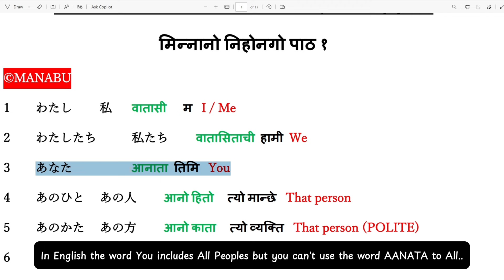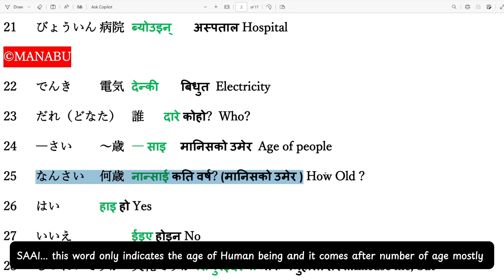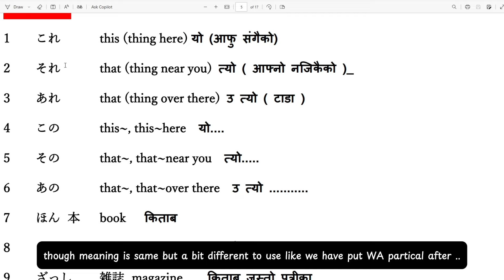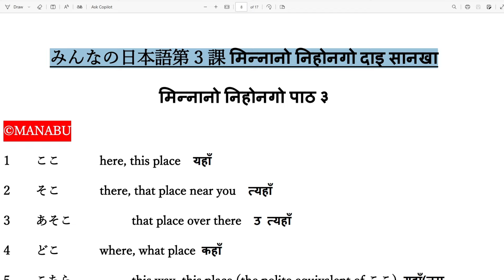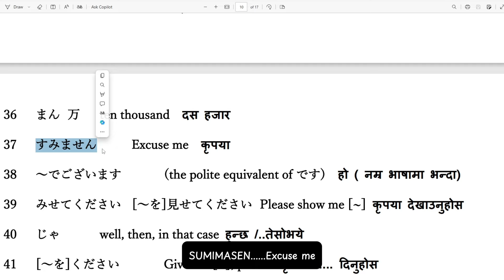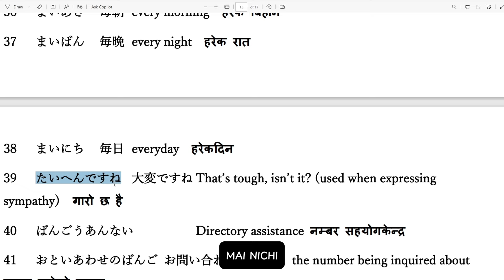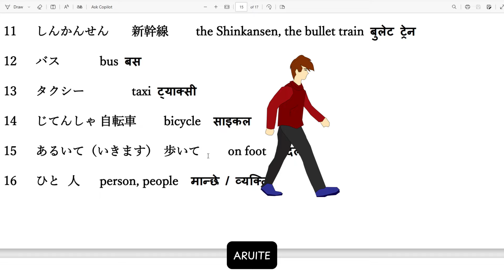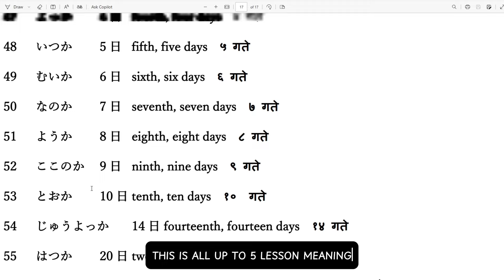【Meaning】 Minna no Nihongo | Lesson 1 - 5 with Explanation Explanation in नेपाली & English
【Meaning】 Minna no Nihongo | Lesson 1 to 5 with  Explanation
Welcome to our comprehensive guide on learning Japanese through Nepali! In this video series, we will cover the meanings and explanations of lessons 1 to 25 from the popular Japanese textbook "Minnano Nihongo." Each lesson will be broken down in detail, providing you with clear and easy-to-understand translations and explanations in Nepali.
Whether you are a beginner or looking to improve your Japanese skills, this series is perfect for you. Make sure to follow along and practice regularly to master the basics of Japanese language!